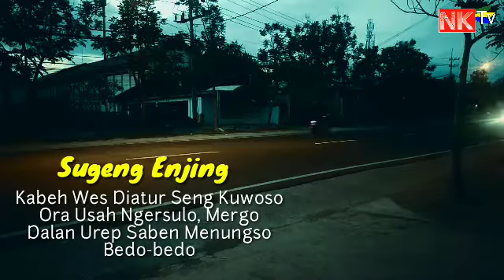Story WA " Sugeng Enjing "